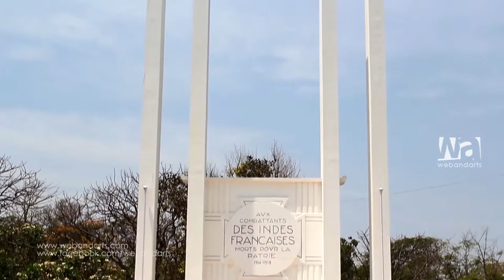Ultimate Pondicherry Travel Guide | Must Watch before you visit | Beautiful French Colony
Pondicherry Tourist Places - Tour de Pondichéry - Places to visit in Pondicherry - Travel Vlog
Quick tour of Puducherry - The cute French city
Pondicherry Tourism, India

𝐅𝐎𝐑 𝐄𝐕𝐄𝐍𝐓 𝐁𝐎𝐎𝐊𝐈𝐍𝐆 𝐏𝐋𝐄𝐀𝐒𝐄 𝐂𝐎𝐍𝐓𝐀𝐂𝐓

𝐄𝐐𝐔𝐈𝐏𝐌𝐄𝐍𝐓'𝐒 𝐔𝐒𝐄𝐃
♥ Canon mark iv
♥ Canon 16-35 mm lens
♥ Canon 70-200 mm lens

♦ Godox light
♦ Zhiyun Crane

♠ Canon 100 mm lens
♠ Canon 50mm lens
♠ Canon eosr